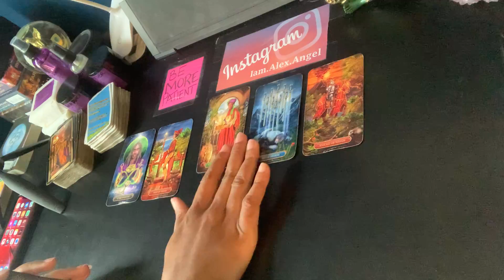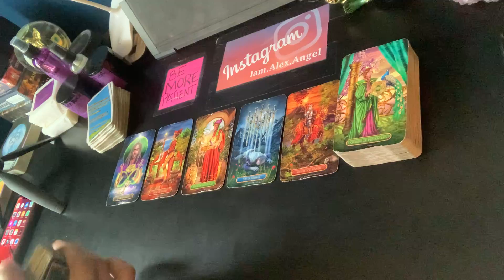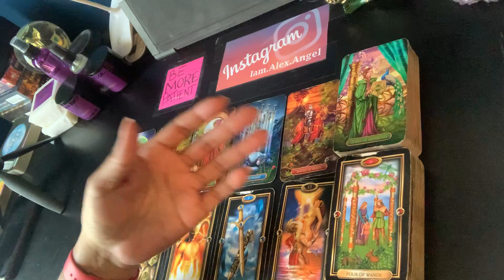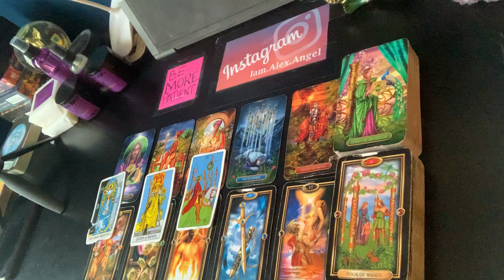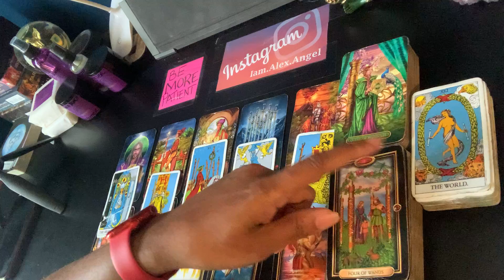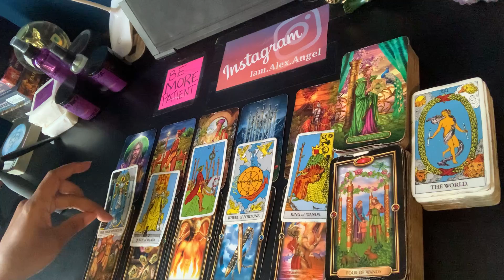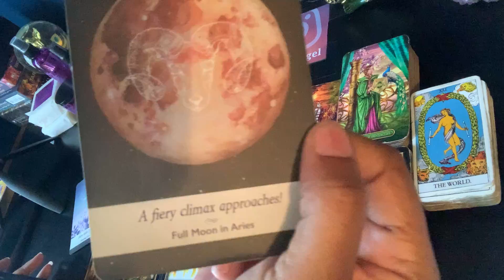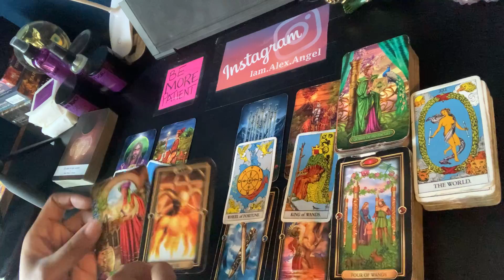Libra ♎️ They’re still in love with you and trying to do right by you | May 2022